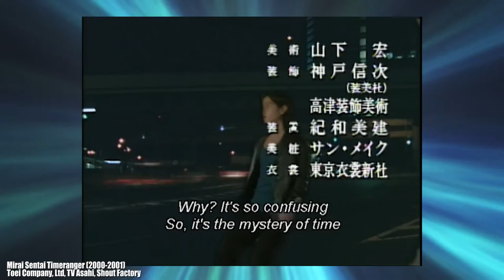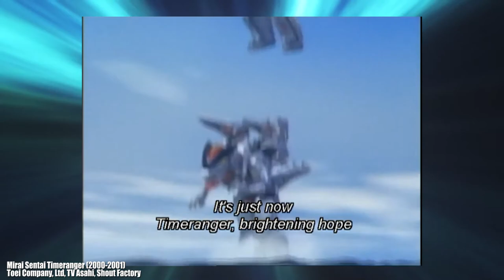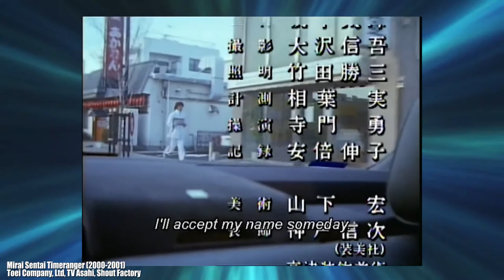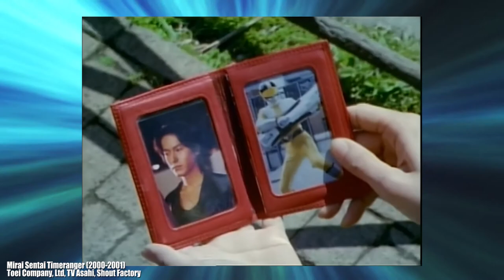MIRAI SENTAI TIMERANGER REVIEW - MECHBLADESTUDIOS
GO OVER TIME AND SPAAAACE! Today I'm taking a look at Super Sentai's 24th interation: Mirai Sentai Timeranger!